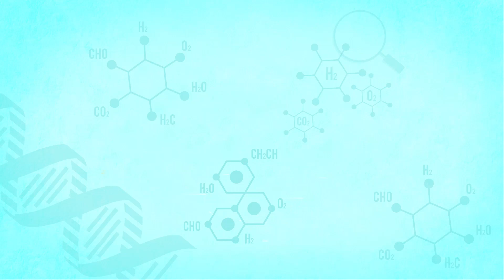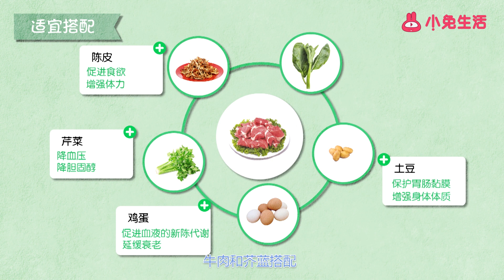牛肉功效與作用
食材簡介：　　牛肉，又稱紅肉，是指從牛身上獲得的肉。牛肉是世界第三消耗肉品，約占肉制品市場的25%，美國、巴西和中國是世界消費牛肉前三的國家。在中國古代，牛作為農業生產的主要勞動力，一般是不能夠隨便宰殺的，所以牛肉也比較珍貴。　　營養功效：　　牛肉營養豐富，含有蛋白質，氨基酸、膳食纖維、維生素以及鈣、鈉、鋅、錳等營養成分，此外，牛肉中還含有大量的鐵，多食用牛肉有助于缺鐵性貧血的治療。食用牛肉還可以補中益氣、增長肌肉、化痰息風以及預防衰老。另外，牛肉的脂肪含量較低，不僅是低脂的亞油酸來源，還是潛在的抗氧化劑。　　那么，牛肉適合與哪些食物進行搭配呢?　　牛肉和土豆搭配，可以保護胃腸黏膜，增強身體體質;　　牛肉和雞蛋搭配，能夠促進血液的新陳代謝，延緩衰老;　　牛肉和芹菜搭配，能夠降血壓、降膽固醇;　　牛肉和陳皮搭配，可以促進食欲，增強體力;　　牛肉和芥藍搭配，可養肝明目、增強身體免疫力。　　在生活中，牛肉還有哪些常見的做法呢?　　土豆燉牛肉、紅燒牛肉、水煮牛肉、番茄牛肉羹、孜然牛肉等等。